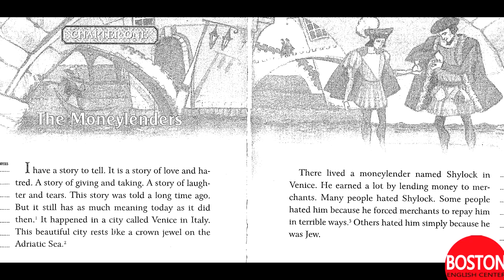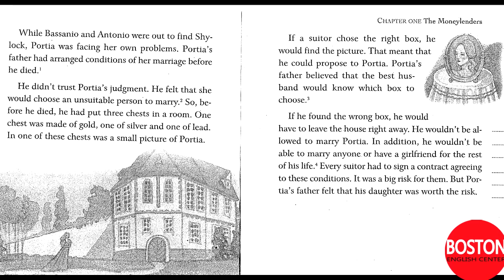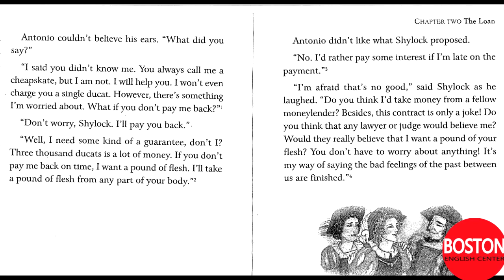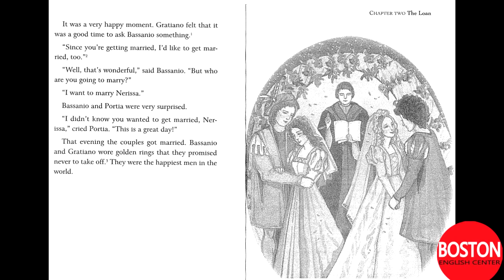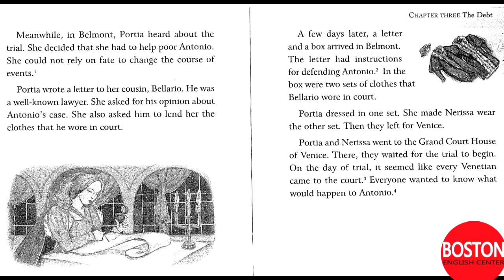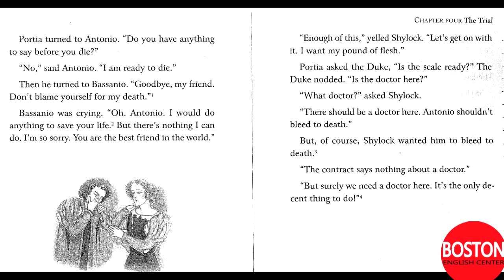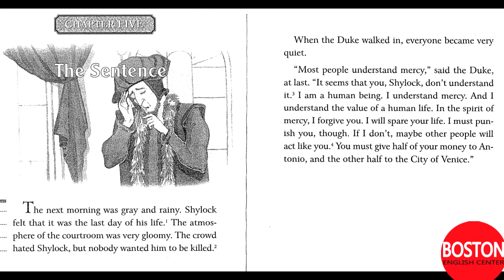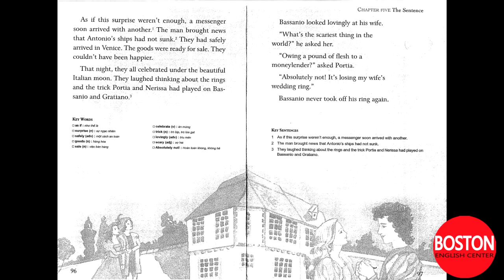Learn English through stories The Merchant of Venice Audio stories with subtitles